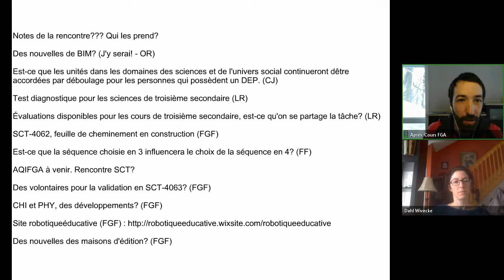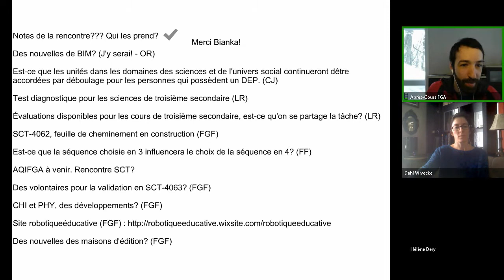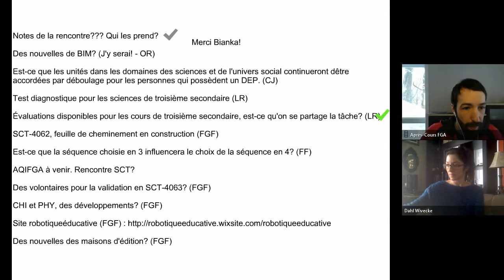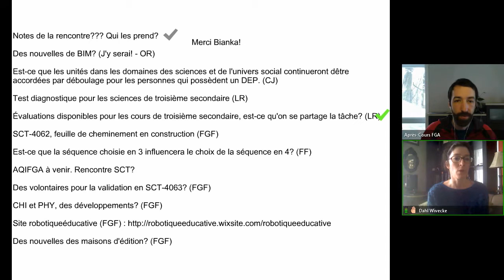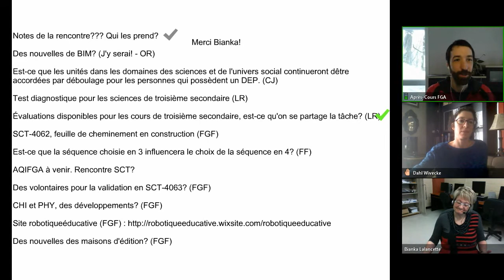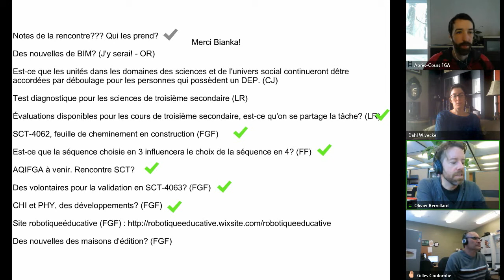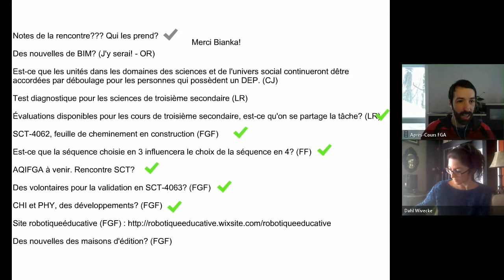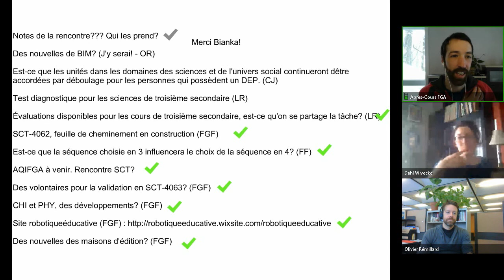Communauté sciences et technologie 15 mars 2017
Cinquième rencontre de la communauté. Pour voir l'article complet, consulter le site des APC